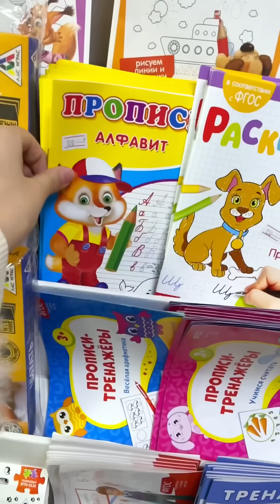Жасминнің райы😄 Конц.товары📚📝✏️